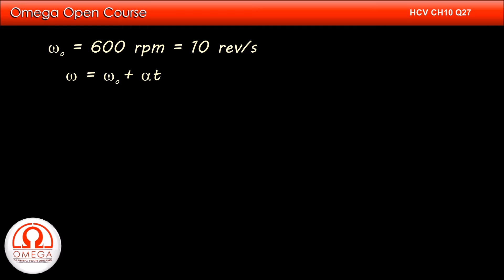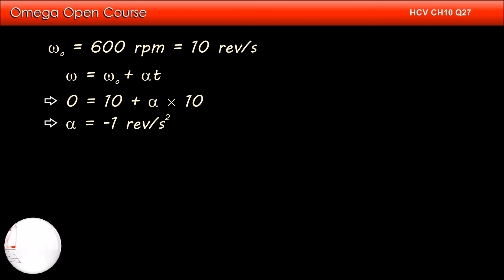H. C. Verma Solutions - Chapter 10, Question 27